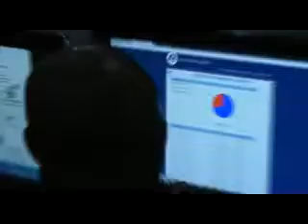Edo TechDay 2013